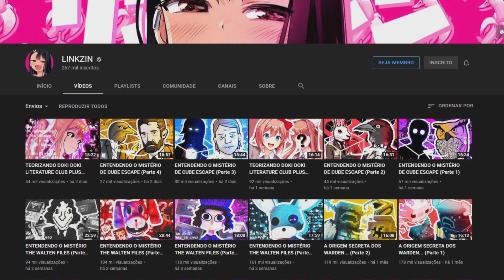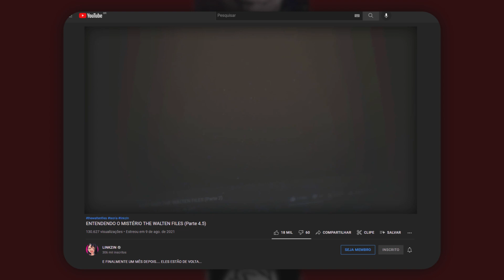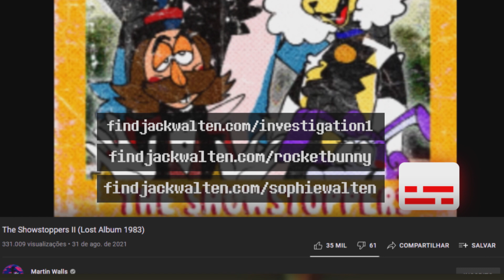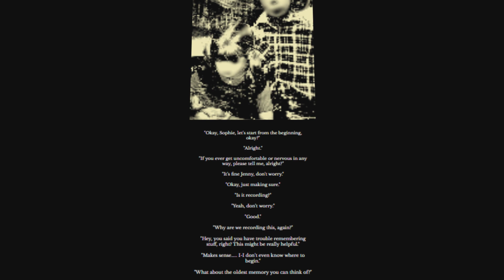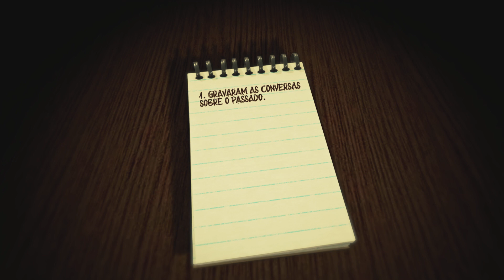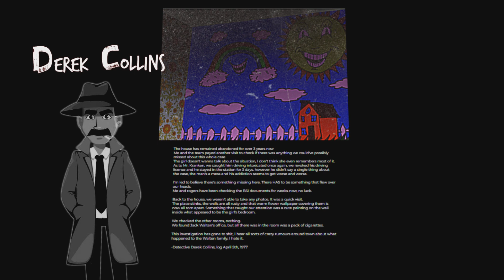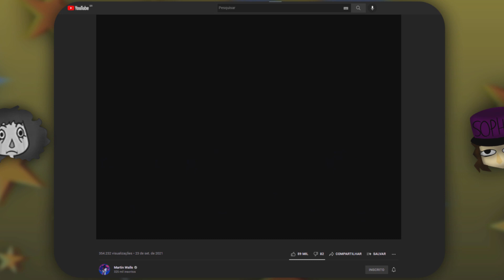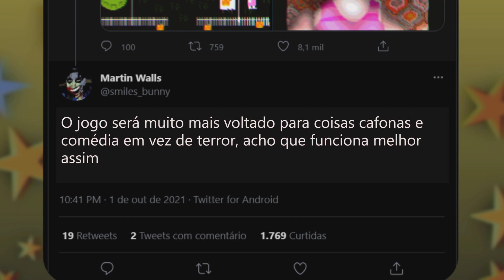NOVOS TEASERS DE THE WALTEN FILES...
ELE ESTÁ QUASE CHEGANDO PESSOAL... QUASE CHEGANDO...